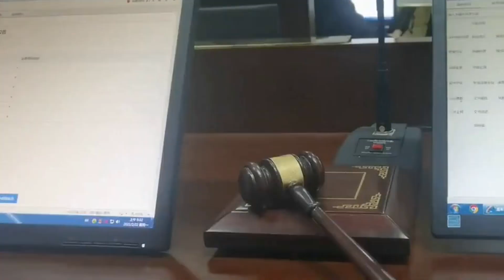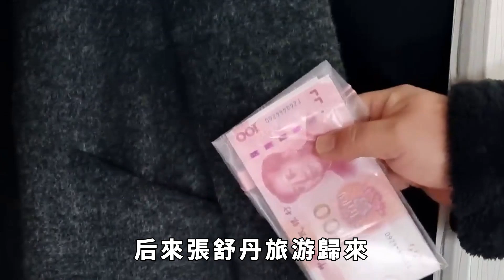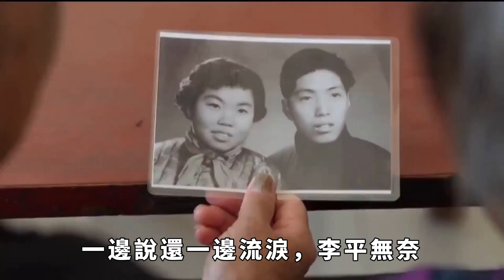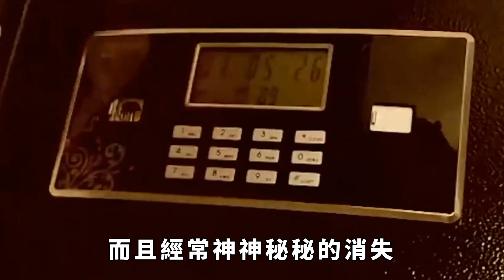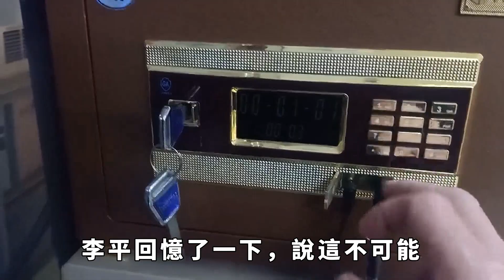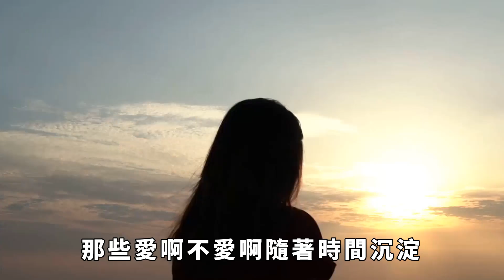武大清純校花，僅33天卷走富豪274萬與4套房，出逃後丈夫跨國追捕【阿龍探長】探案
每當想起自己的妻子，居住在深圳的富豪李平便後悔莫及。